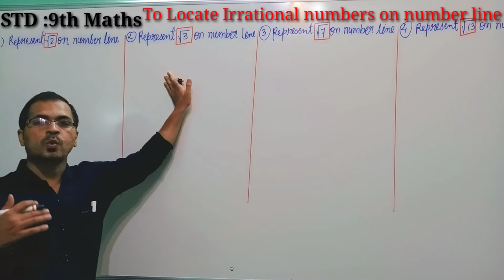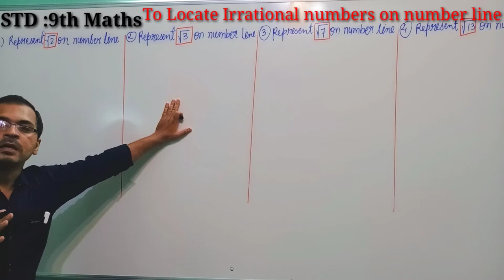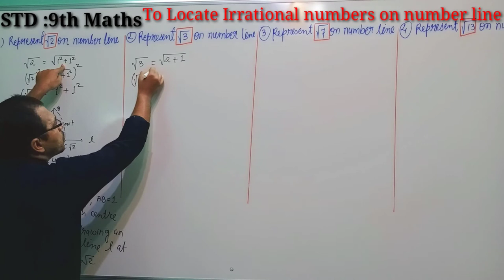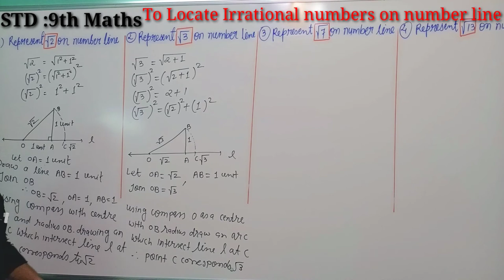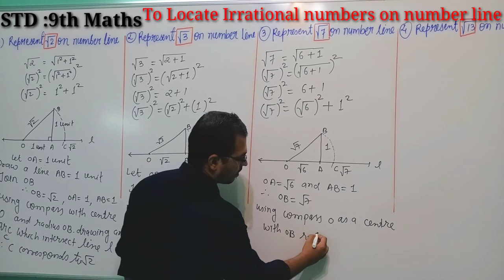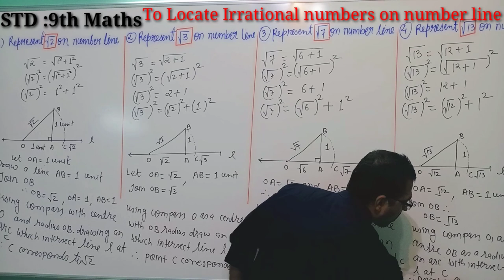Std: 9th Maths ll Ch: 01 Numbers system ll Topic: To locate irrational numbers on number line ll #07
Hello students,
In this video lecture I have explained about how to locate irrational numbers on number line.

To see the previous videos lecture plz click on following link

Rationalization of denominator